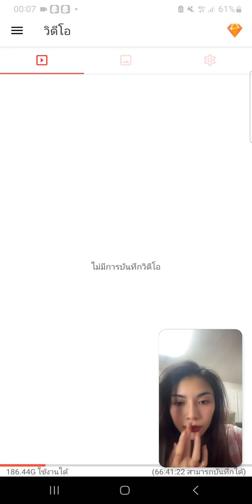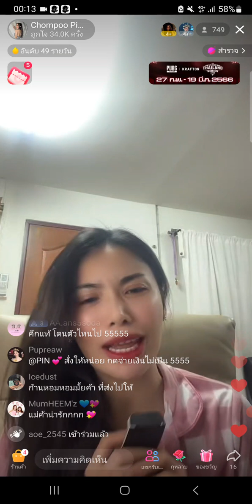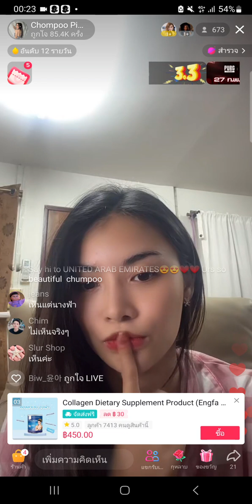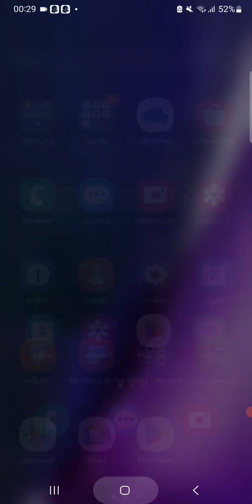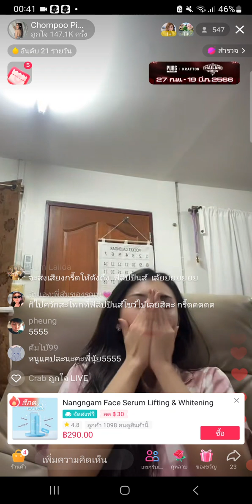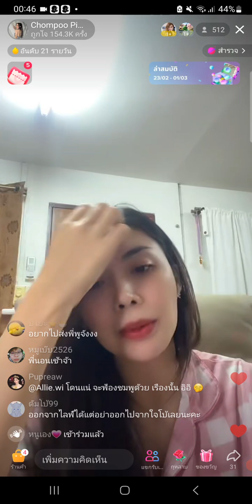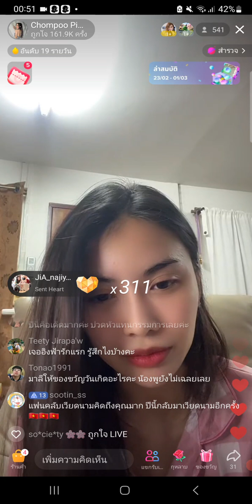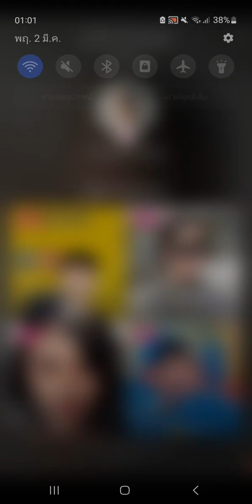2/3/66 ชมพู อทิตา live tiktok ขายสินค้ามิสแกรนด์ยามดึก